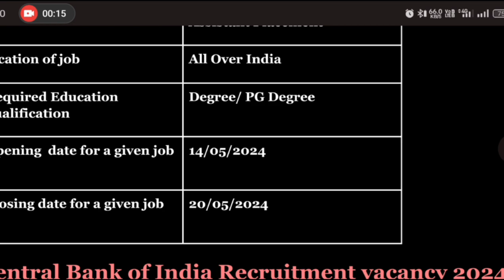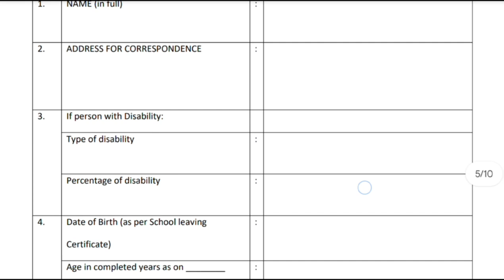🔥 *இந்திய மத்திய வங்கியில் அலுவலக உதவியாளர் வேலைவாய்ப்பு* ! சம்பளம் Rs.20000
✅வேலை: Office Assistant
✅கல்வி தகுதி: Any Degree
✅தமிழ்நாட்டிலே வேலை
✅அனைத்து மாவட்டத்தினரும் விண்ணப்பிக்கலாம்